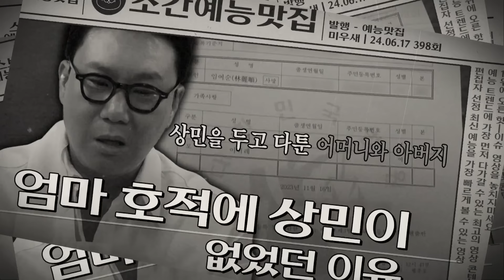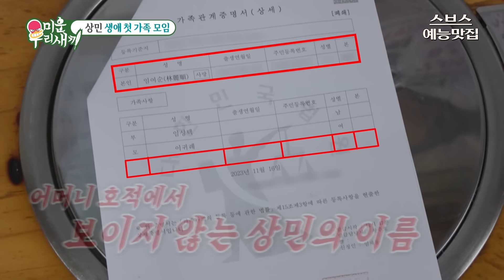처음 모인 가족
🐣 미운 우리 새끼 398회
⏰ 매주 일요일 오후 9:05